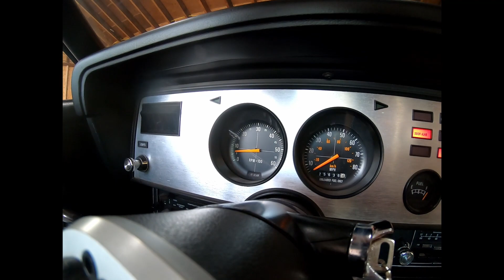Unveiling Braden's Mustang II Mach 1 Project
Finally giving people a chance at a glance of Braden's Mustang. The will be more content to follow as Braden makes progress on his gnarly 302 build.